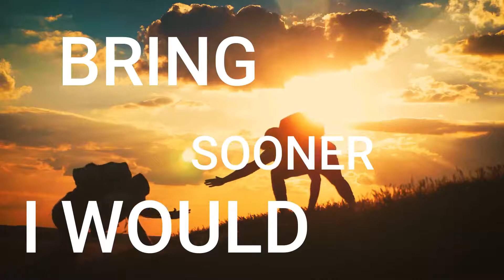Don't Miss This Powerful Charles Spurgoen Quote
Charles Spurgeon was rightly named the Prince of Preachers. Don't miss this quote.